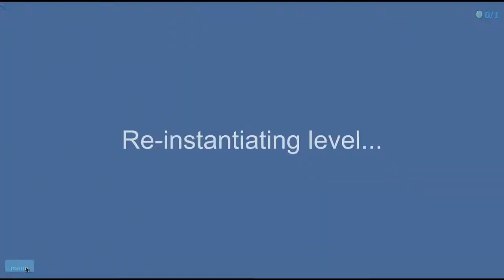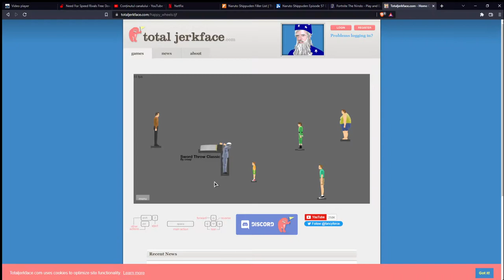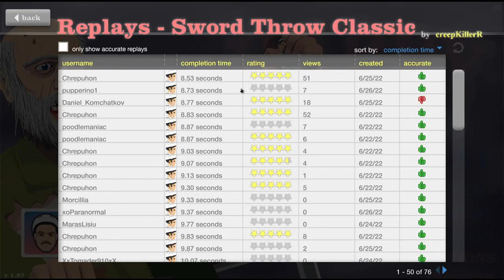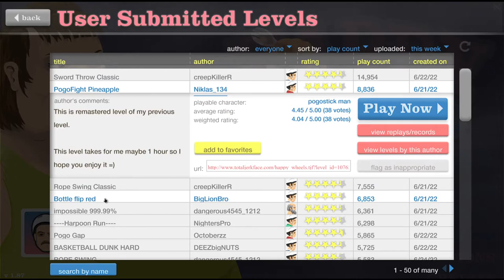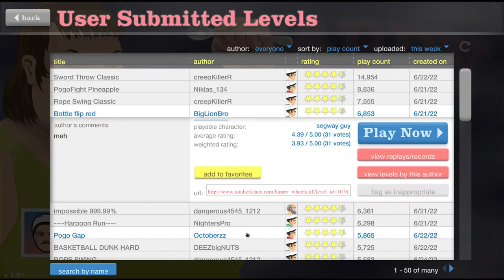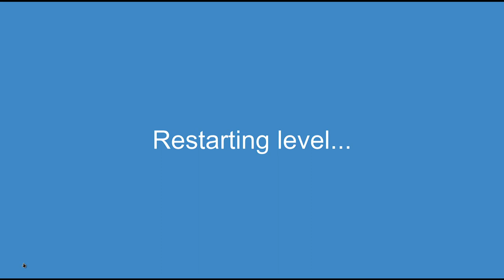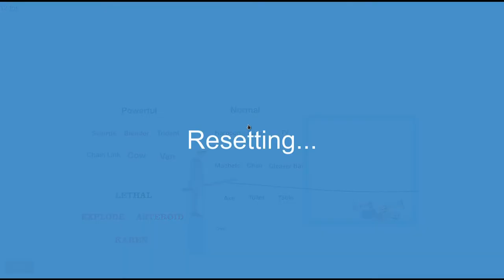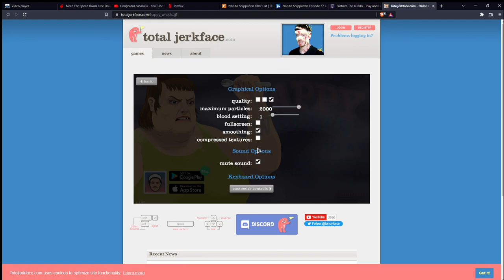IN JOCUL ASTA NE INTRA CEVA UNDE NU TREBUIE..!!!